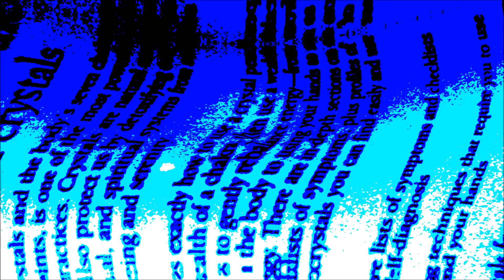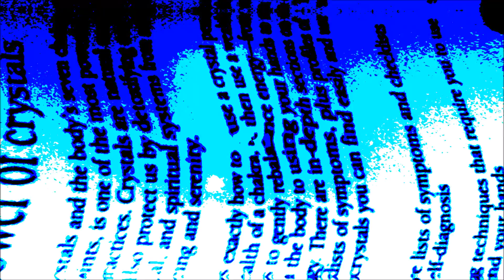TEZ WINT - THE THING IS